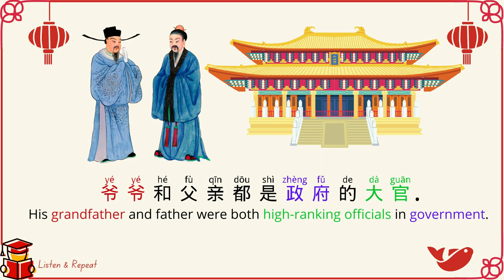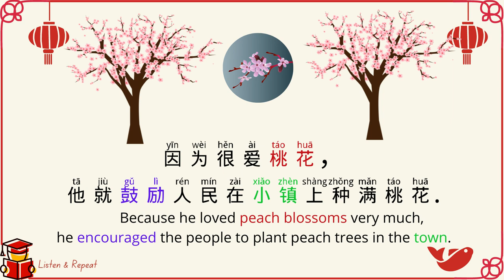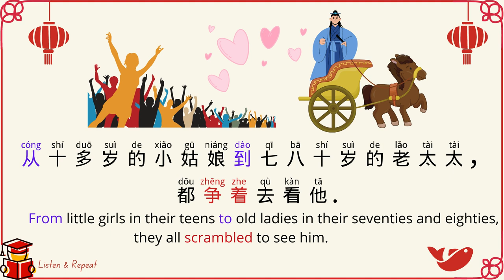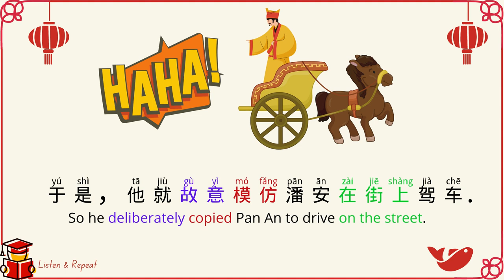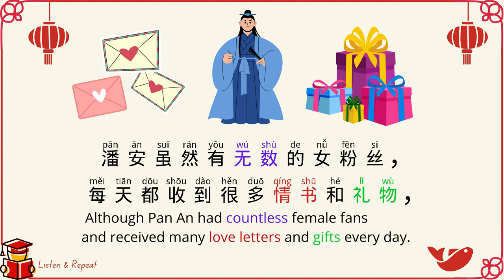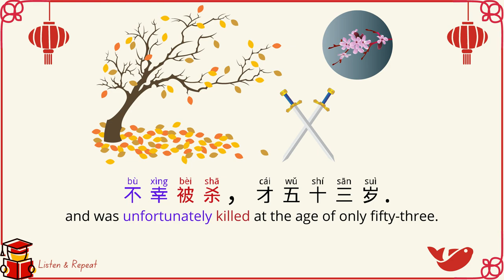[貌似潘安] True Chinese Story of the Most Handsome Man of China | Chinese Stories for Language Learners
Welcome to LingLing Mandarin, today let's enjoy the true Chinese story of the most handsome man in ancient China: 潘安(Pan An), the origin of the Chinese idiom 貌似潘安 (Incredibly Handsome) - Chinese idiom story taken from my book: Chinese Stories for Language Learners Intermediate: ➤

Learn Chinese with My Books below😃

Chinese Stories for Language Learners: Intermediate
 Chinese Conversations for Beginners
Chinese Conversations for Intermediate
The Art of War for Language Learners
Learn Chinese Vocabulary for Beginners(NEW HSK1)

➤My Etsy Shop

Support me on my Patreon Membership to access Full Lesson PDF of ALL Chinese Stories of my video lessons (HSK1-6 all levels), all current ones, and more coming plus files of other general learning videos of my channel. I will also design a Personalised Chinese Name just for you.

大家好！我是一名海外教育者，志在为海外学子传播中国优秀语言文化，希望大家支持!  谢谢 😊